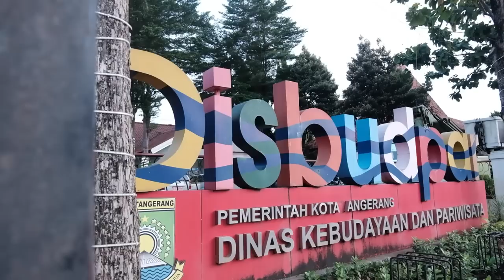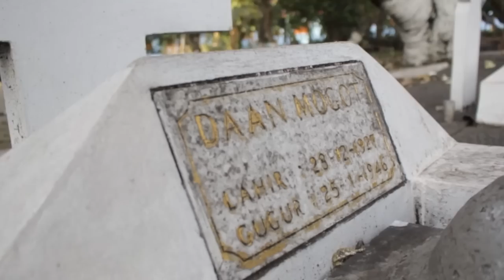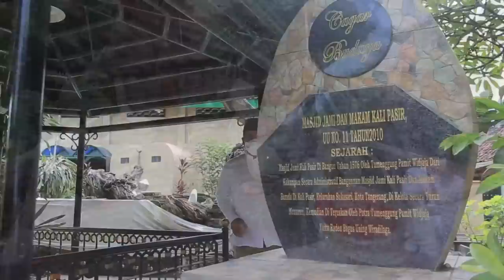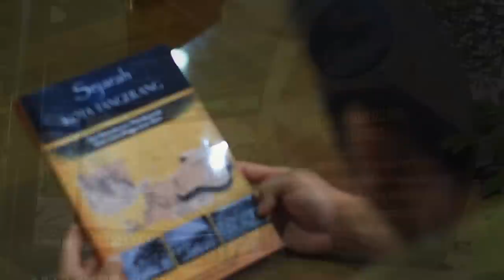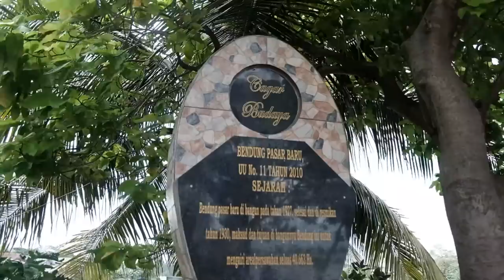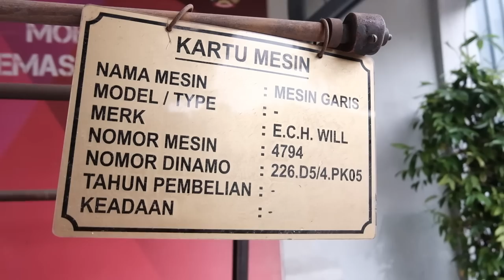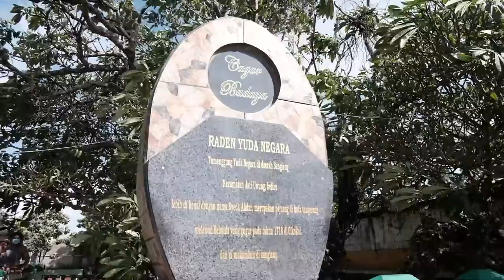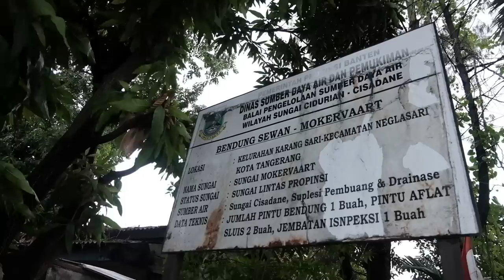CAGAR BUDAYA KOTA TANGERANG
Menjaga kebudayaan sebagai kekuatan & perekat Bagi Generasi INDONESIA RAYA Menuju Kota Pusaka.